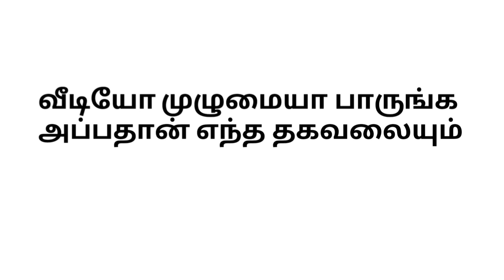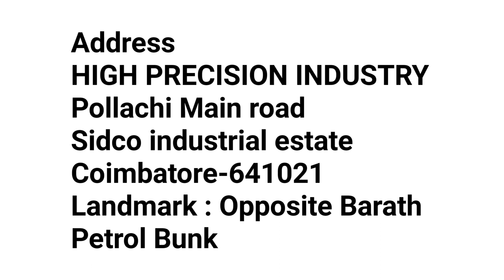VMC Job HMC Job CNC Job Setter cum operator coimbatore Job vacancy 2022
வேலைவாய்ப்பு என்பது உங்கள் திறமைக்கு கிடைக்கும் வாய்ப்பு அது உங்கள் பணத்துக்கு கிடைக்கும் வாய்ப்பு அல்ல நிச்சயம் எந்த நிறுவனமும் வேலை வாய்ப்புக்காக பணம் கேட்க மாட்டார்கள் அப்படி கேட்குமே ஆனால் நிச்சயம் அந்த நிறுவனத்தை நீங்கள் தவிர்ப்பது உங்களுக்கு நல்லது நான் எந்த நிறுவனத்தையும் சார்ந்தவன் அல்ல.

VMC Job HMC Job CNC Job Setter cum operator job vacancy
HIGH PRECISION INDUSTRY
Pollachi Main road
Sidco industrial estate
Coimbatore-641021
Landmark : Opposite Barath petrol bunk